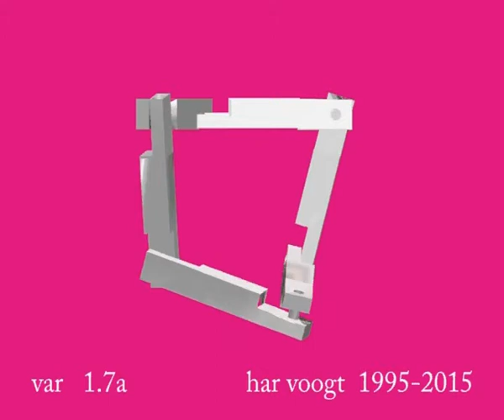var 1 7a 021xt Copy